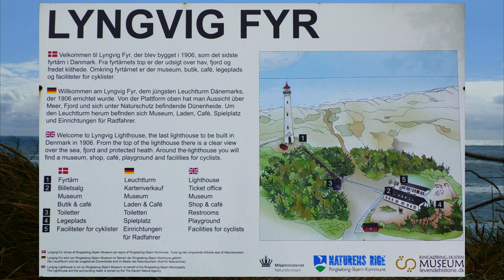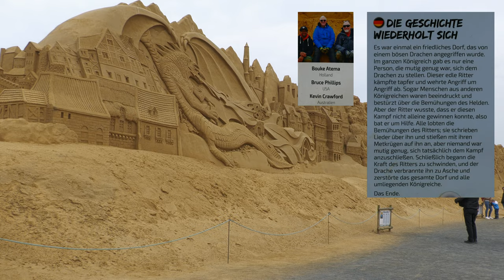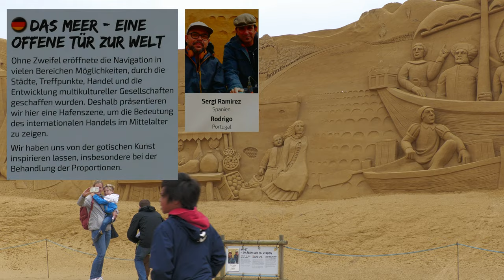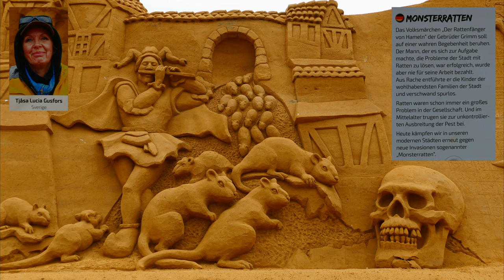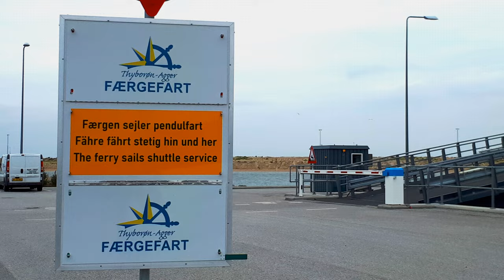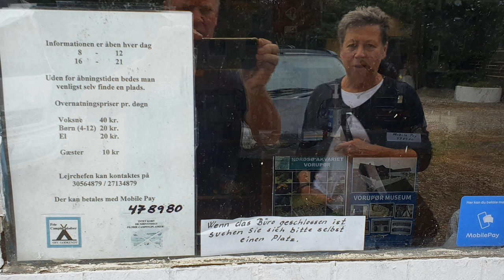WoMo-Tour Dänemark Teil 2: Mittwestjütland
König Harald lässt seinen blauen Zahn blitzen, während Autofahrer im Westen Jütlands Spazierfahrten an schier endlosen Stränden unternehmen. Doch aufgepasst: Ebbe und Flut bestimmen auch hier die Breite des Strandes und der dunkle Sand ist fester als der helle...